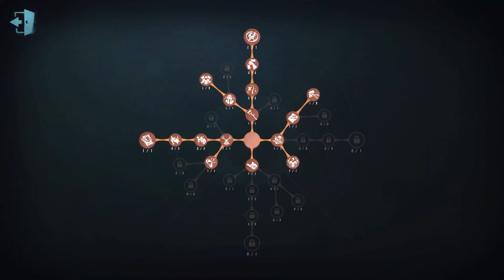#146 Breaking Wheel | Pro Player | Lakeside Village | Identity V